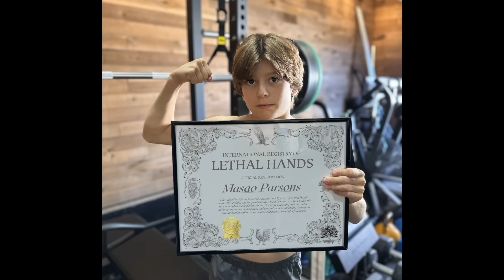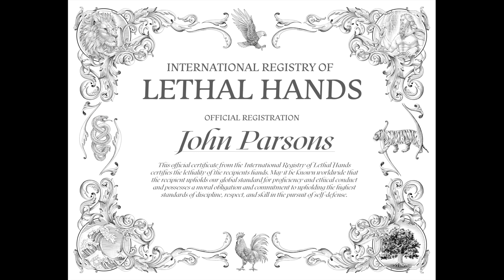Bo Nickal’s plans to ‘Take Down, Rag-Doll' Khamzat Chimaev...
Register your hands as lethal weapons today Save 20% with promo CHAEL.

Chael Sonnen talks Bo Nickal vs Khamzat Chimaev on this episode of Beyond the Fight